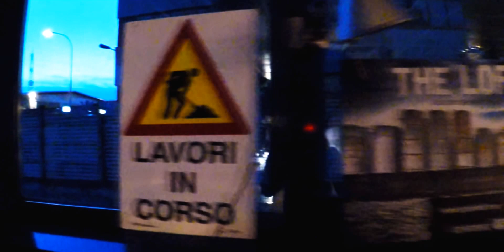SUMMER DOWNLOAD aftermovie by berna.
SUMMERO DOWNLOAD Aftermovie dei BASTARD MONKEYS
L'eventi si è tenuto a solaro al The Loft.
E' per me la seconda volta che provo a creare un video del genere e non avendo gli strumenti giusti diciamo che è uscito un po' così.

Berna er Lattaio